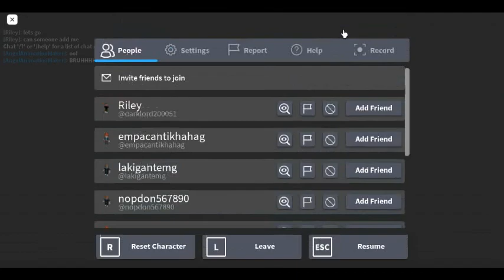very short video of me lagging while playing obbies